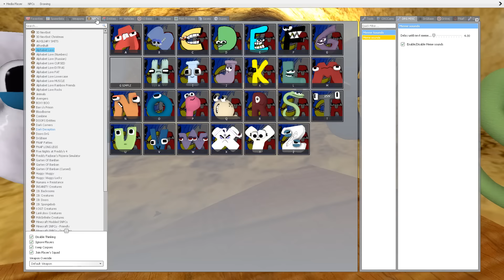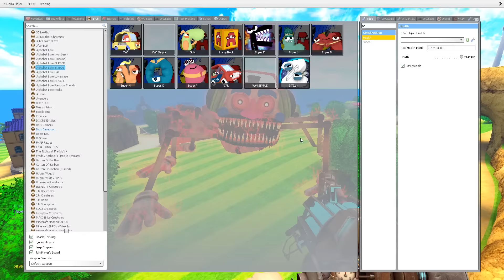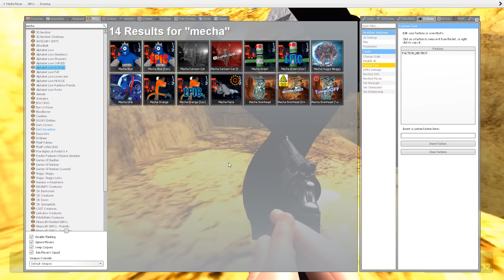ALPHABET LORE F SAVE BABY FAMILY From STINGER FLYNN In Garry`s mod